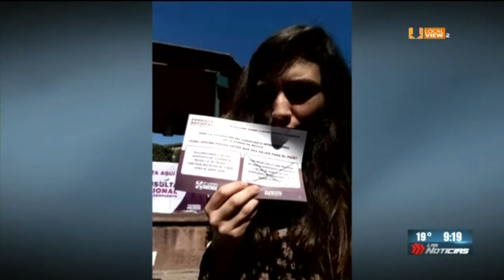Inició, en medio de fallas y cuestionamientos, la consulta sobre el nuevo aeropuerto de la Ciudad d